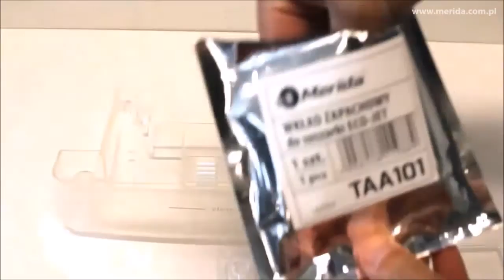Suszarka ECO JET M73A - działanie i obsługa serwisowa